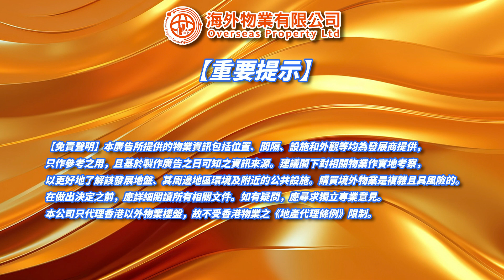20240428 鑽石灣 柬埔寨考察團 Yvonne姐 實地報道